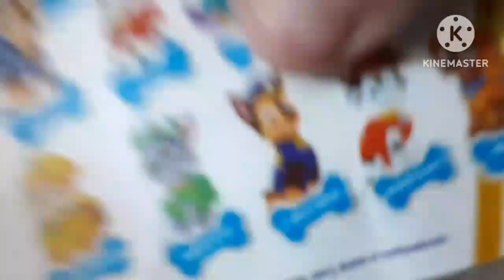31 декабря 2022 г.